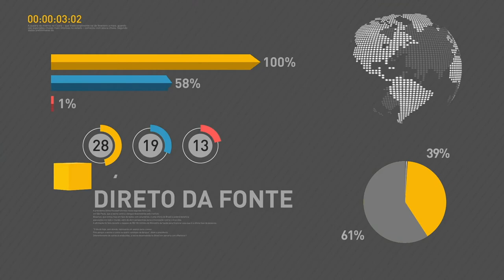BOLETIM REPÓRTER NBR 17h - 12 de janeiro de 2018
REPÓRTER NBR 17h - 12.01.18: Força-Tarefa do DNIT na BR-163/PA recebe novos equipamentos para assegurar a trafegabilidade e a segurança rodoviária. E mais: Ministro da Fazenda, Henrique Meirelles, está otimista em relação à mudança de rating do Brasil.